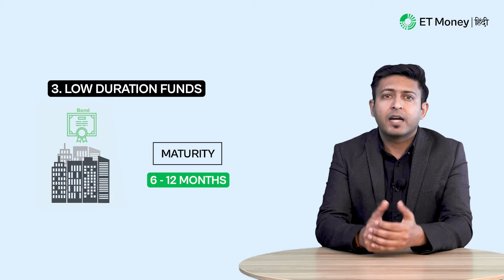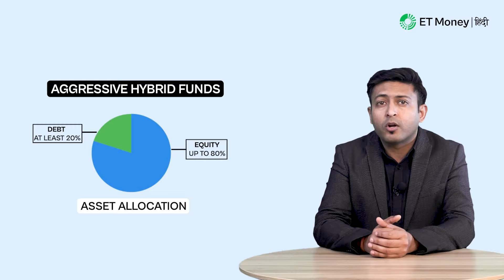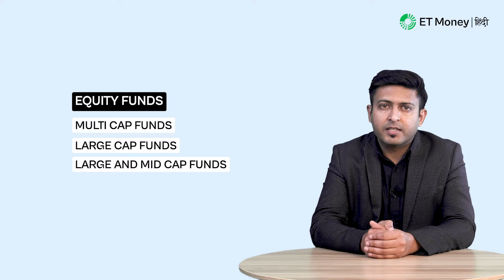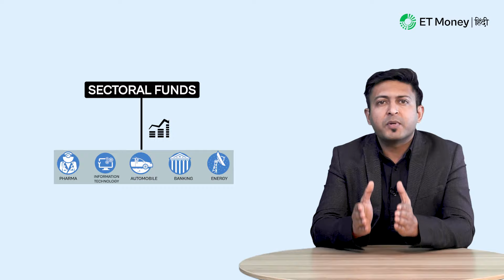Mutual Funds के बारे में सब कुछ जानिए | Types of Funds | ET Money Hindi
Mutual Fund Categories Explained- There are over three dozen mutual fund categories defined by SEBI, and it can get very confusing when it comes to picking where to invest. But you don't need to know all types of mutual funds.
In this video, we explain all the important mutual fund categories a Mutual Fund investor should know. From low-risk debt funds to ELSS to high-risk equity funds, we cover the entire gamut. We also tell the ideal investment horizon for each of these categories.

Mutual Funds are of many types, and if you want to invest then so many options can confuse you.

But don’t worry, to invest in Mutual Funds you just need to know about some types, and in this video, you will get information about all these categories.

Equity Funds invest in companies by buying shares of companies.
And Debt funds lend money to companies and generate returns.
So keeping this in mind, let us take a look at the different types of funds now.
Low-Risk Funds Surprised? Yes, there are mutual funds that are low risk.
And these funds are in the Debt funds category. They lend money only to Top-rated companies, that too only for a short period. And that’s why the two risks debt funds face — credit risk and interest rate risks — are minimal for them.
These funds are ideal if you are looking to put aside money for a period of 1 day to 3 years.
There are 3 types of funds under this category:
A. Liquid Funds -  These funds buy bonds whose maturity is within the next 91 days.
B. Ultra Short Duration Fund s-  These funds buy bonds that mature in the next 3–6 months.
C. Low Duration Funds -  These funds buy bonds that mature in the next 6–12 months.
In all these cases, the borrower gives the money back at the time of bond maturity and till that time, gives interest on the money lent to them.
2.Tax-saving Mutual Funds
Known as  ELSS  mutual funds, Tax Saving Mutual Funds lets you save tax while giving you a chance to grow your money.
By investing in these funds you can every year save up to Rs. 46,800 tax under Section 80 C.
ELSS fund’s 3-year lock-in period is the shortest amongst all tax-saving options. And their returns are also tax-efficient.

3. Moderate Risk Funds
Some debt funds fall into this category, but if you are willing to take moderate risks, Hybrid funds may be a better category to look at.
Hybrid funds are a category of funds that invest in both equity and debt. Here are some categories you can consider:
A: Aggressive Hybrid Funds:
These funds allocate more in equity and try to grow their money, and put a little money in debt to provide stability.

B. Dynamic Asset Allocation Funds:
Dynamic Asset Allocation Funds  are different from other Hybrid Funds because they don’t have a limit on equity and debt portions
Hybrid funds are ideal for medium-term goals which are 3–5 years away.
High-risk Funds
While we are giving them a high-risk classification, don’t get scared of them, this just means that you need to invest for at least 5 years.
With this minimum tenure, you are giving your investments enough time to ride through the ups and downs and show real growth potential.
If you want to invest in pure equity funds then you can consider one of these categories:
A. Multi cap Funds - These invest in companies of all sizes and sectors and therefore have a diversified portfolio.
They are flexible enough to change the portfolio composition as per the market conditions and hence they are better equipped to take advantage of emerging opportunities.

B. Large-cap Funds -  These funds invest the majority of their money in large companies in India.
These are the Top 100 companies in India and are some of the biggest brands in our country. The returns from these funds are relatively stable.
C. Large and Mid Cap Funds -  This fund category invests in a combination of large and mid-sized companies in India. So what you get is a portfolio of leaders of today and the potential leaders of tomorrow.
5. Very High-Risk Funds
These funds, due to their investment style, or where they invest, tend to have very high risk.

A. Mid Cap Funds -  These funds invest the majority of their money in mid-sized companies of India.
These companies are some of the fastest-growing companies and so these funds tend to outperform other categories over the long term,
but because of their size, they tend to get affected more by adverse market conditions.
B. Small-Cap Funds -  These funds invest the majority of their money in the small companies of India. These companies are beyond the Top 250 companies by market capitalization but can grow to even become mid-caps and large caps in the future.